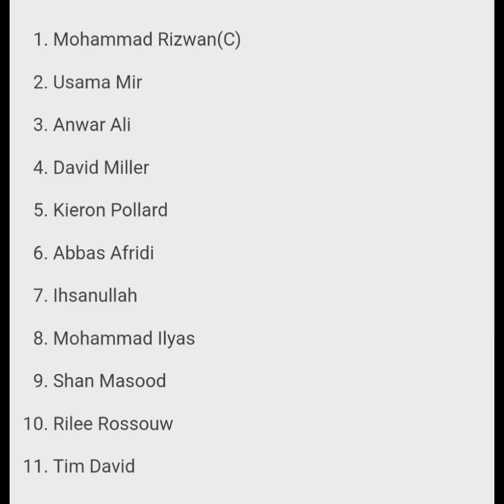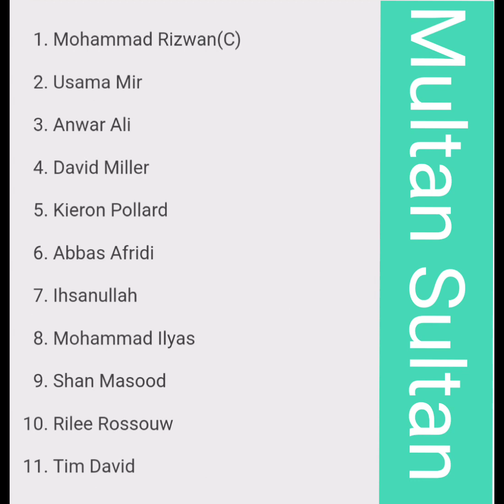QTG Vs MS 28th match | Pakistan Super League 2023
QTG Vs MS 28th match | Pakistan Super League 2023 | Prediction about winning team